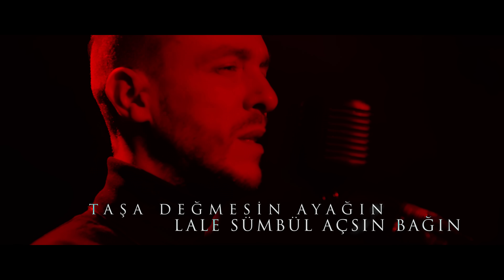Haluk Levent & Cem Adrian - Şifa İstemem Balından (Official Video)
Şarkı Sözleri ve Daha Fazla Bilgi:
Düzenleme: Murat Çorak

Şifa istemem balından
Bırak beni bu halımdan
Razıyım açan gülünden
Yeter dikenin batmasın

Gece gündüz o hizmetin
Şefaatin, kerametin
Senin olsun o sohbetin
Yeter, huzurum gitmesin

Taşa değmesin ayağın
Lale, sümbül açsın bağın
İstemem metheylediğin
Yeter arkamdan atmasın

Kolay mı gerçeğe ermek?
Dost bağından güller dermek
Orada kalsın değer vermek
Yeter ucuza satmasın

Sonu yoktur bu virdimin
Dermanı yoktur derdimin
İstemem ilaç yardımın
Yeter yakamdan tutmasın

Nesimiyim vay başıma
Kanlar karıştı yaşıma
Yağın gerekmez aşıma
Yeter zehirin katmasın